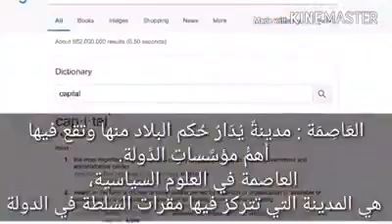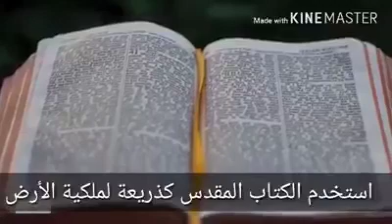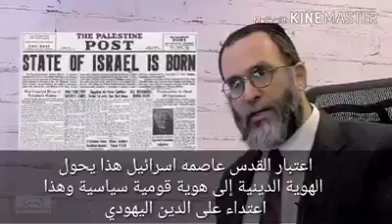حاخام: لا علاقة للشعب اليهودي بالقدس